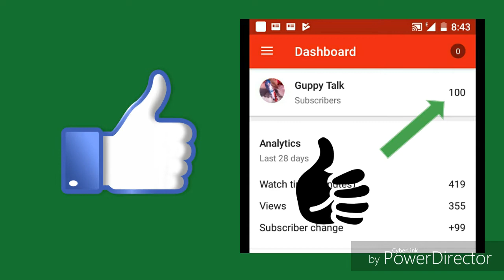GUPPIES MATING BEHAVIOR (2019): Top Information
This video is all about Guppies Mating Behavior. It will guide fish Keepers on how to take care of their guppies.